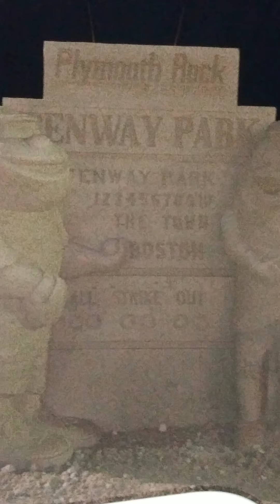Hampton beach sand castles